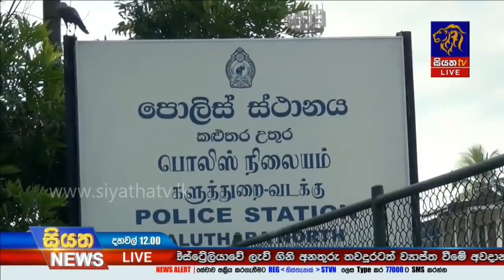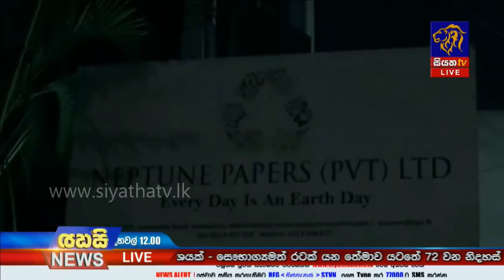Siyatha News | 12.00 PM | 04– 01 – 2020